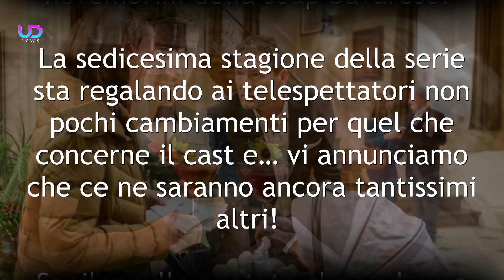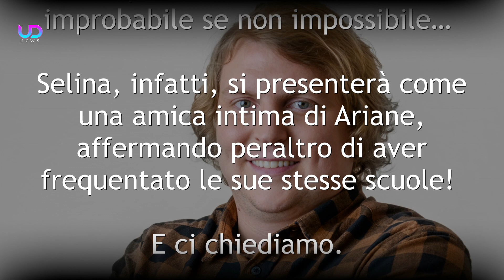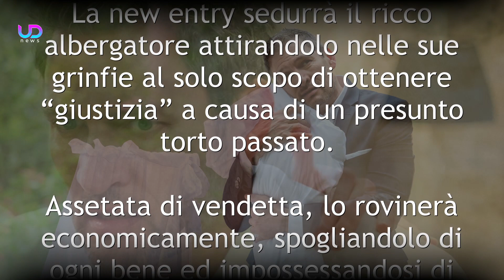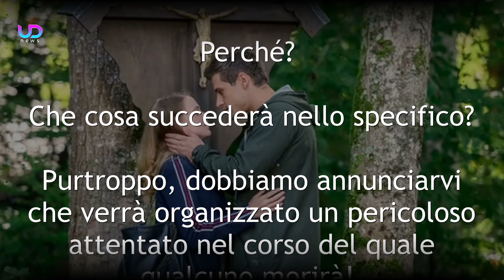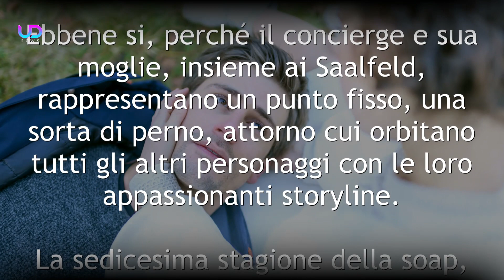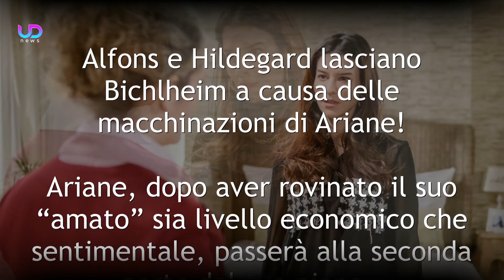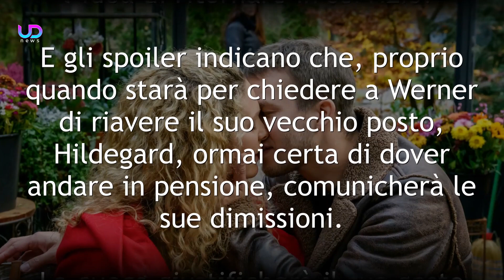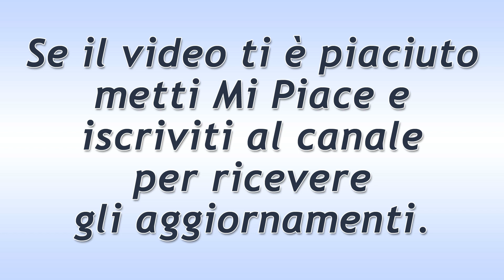Tempesta d'Amore Anticipazioni: Un Nuovo Amore per Christoph Saalfeld!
Accadrà di tutto negli appuntamenti di Tempesta d'Amore che ci stupiranno nei prossimi mesi! Christoph Saalfeld si innamorerà perdutamente di Selina, amica d’infanzia della nuova dark lady della soap, ovvero Ariane Kalenberg! E non è tutto! Quest’ultima piazzerà una bomba in hotel e qualcuno, purtroppo, perderà la vita tragicamente!

Tuffiamoci nelle nuove anticipazioni Tempesta d’amore che seguono per scoprire il seguito!